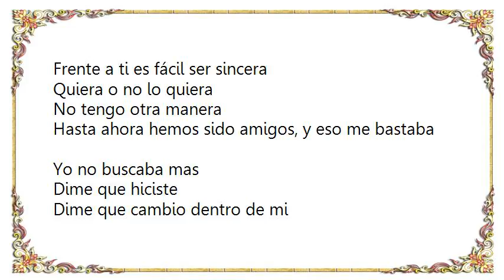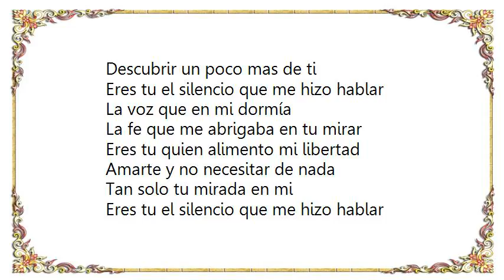HaAsh - Tu Mirada en Mí Lyrics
[Lyrics HaAsh - Tu Mirada en Mí]
Frente a ti es fácil ser sincera
Quiera o no lo quiera
No tengo otra manera

Hasta ahora hemos sido amigos, y eso me bastaba
Yo no buscaba mas

Dime que hiciste
Dime que cambio dentro de mi
Para cruzar la cruzar la linea entre tu y yo
Lo que me convenció

Eres tu el silencio que me hizo hablar
La voz que en mi dormía
La fe que me abrigaba en tu mirar

Eres tu quien alimento mi libertad
Amarte y no necesitar de nada
Tan solo tu mirar en mi

Y llegaste y conocí un nuevo día
Encontraste ami vida
Mi cómplice te hacías

No fue difícil encontrar la calma
Le hablaste a mi alma
Dormía la verdad

Me asome un momento a ese universo que eres tu
Y siento que quisiera
Descubrir un poco mas de ti

Tan solo tu mirada en mi

Tan solo tu mirada en mi tan solo tu mirada en mi